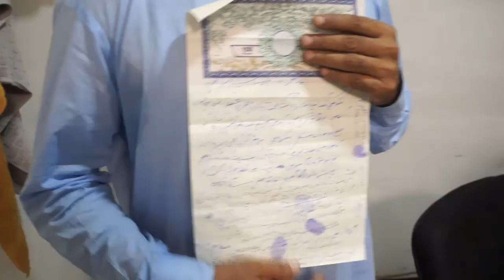Charsadda Police DSP Fazal Sher Khan Press Conference